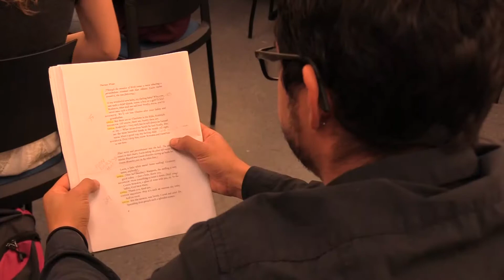The Long Christmas Dinner and the Happy Journey to Trenton and Camden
Blinn College's theater program invites everyone to join them at the Blinn-Bryan Student Center for their production of "The Long Christmas Dinner" and "The Happy Journey to Trenton and Camden". Tickets will cost $5 for students and $10 for the general public.